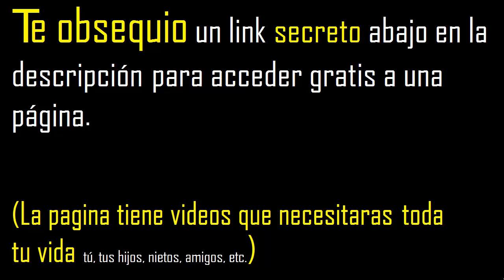se puede simplificar 197/90 ?